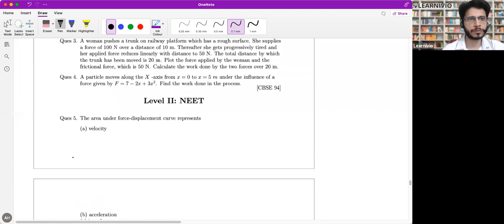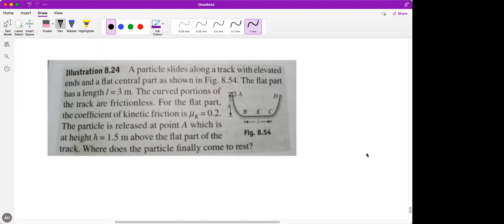Learnivio | Work Done | Work, Energy and Power | Lect 2 | JEE A3 | 8-10-2021